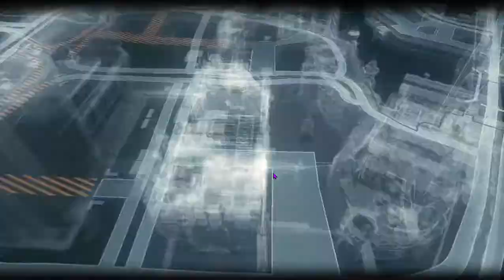Batman Arkham Knight # E46 - Batman Died Initiate the Knight Protocol?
Watch the gameplay of Batman Arkham Knight by Wise Man. It has excellent graphics, story, and action. I liked it much and hope you will also like it.

I am going to continue upload full gameplay in short episodes.